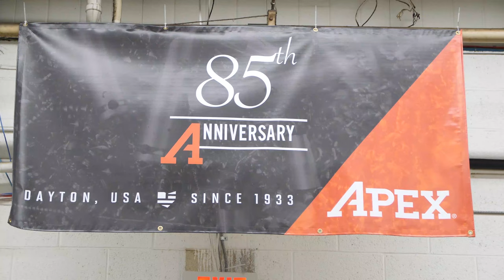85th Anniversary - APEX Tools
APEX has manufactured fastening tools in Dayton, Ohio since 1933. To celebrate the 85th anniversary, they hosted a Thanksgiving luncheon for all plant associates in November of 2018.